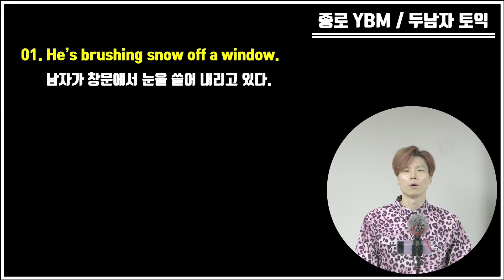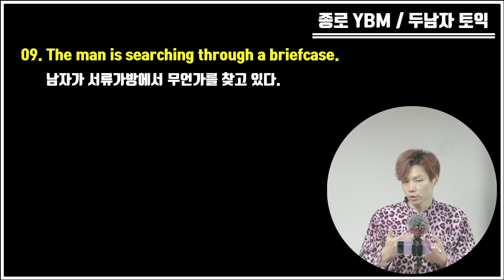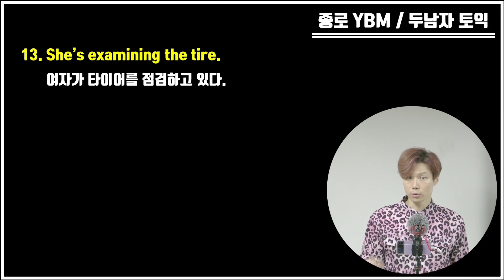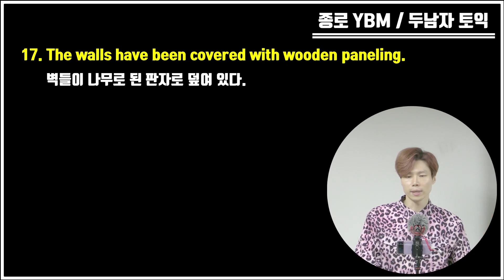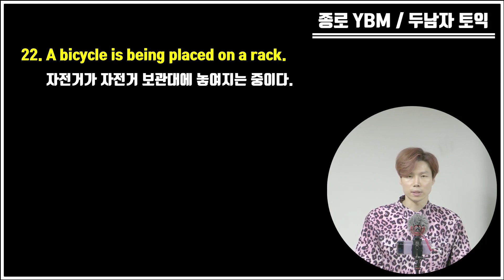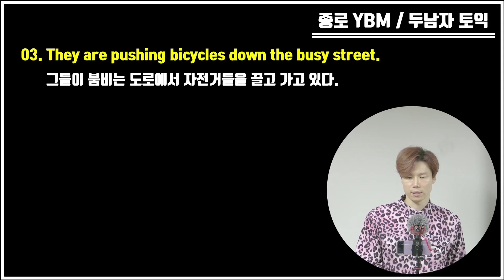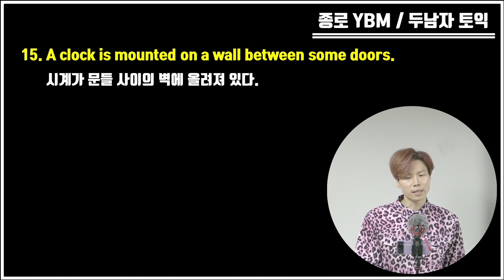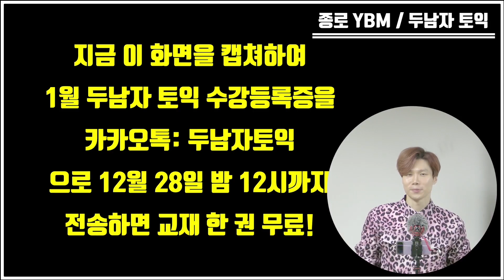6월 25일 토익 파트 1은 이 영상으로 무조건 끝! 6탄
2021년 10월부터 12월까지 기출되었던 파트별 단어모음 입니다. 미국발음(흉내)과 영국발음(흉내) 그리고 한국어 뜻은 영상에 띄워드립니다. 영문을 들으면서 한국어 뜻을 떠올려 보세요.